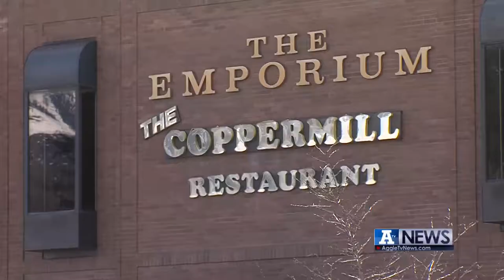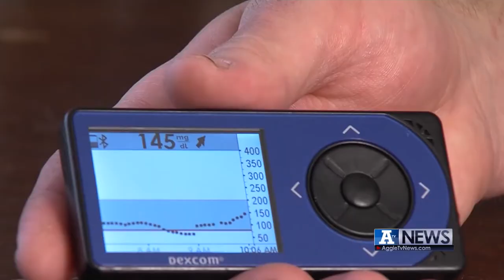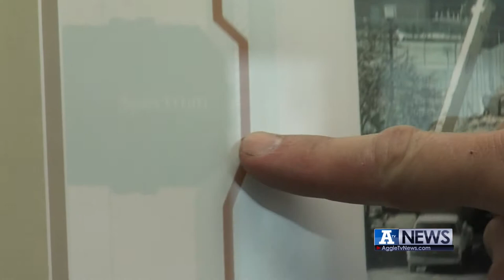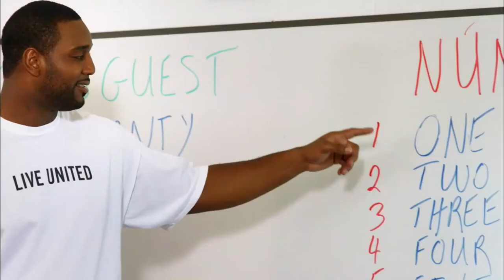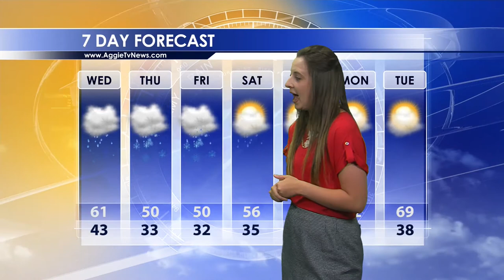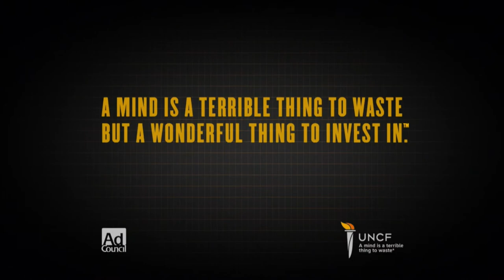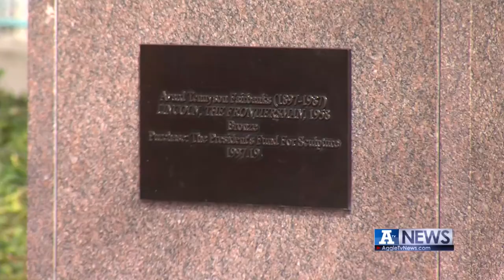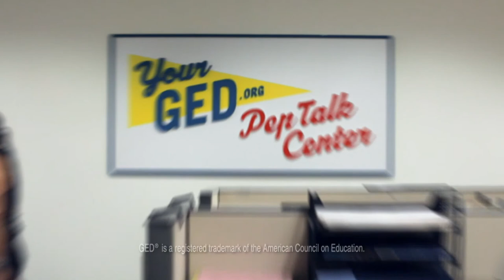A-TV News, April 13, 2016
This week on A-TV News, find out what one USU football player did to end up behind bars, and we explore the underground tunnels under the university. All that, plus your seven-day forecast and sports.

Producer: Amy Reid